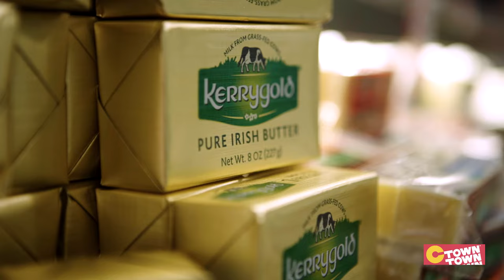Welcome to CTown Supermarkets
With our roots planted in NYC, we bring your favorite products to YOUR neighborhood.

The store highlighted in this video is located in Astoria Queens, NY.
From all of us here at CTown, welcome to our page!
Here at CTown, we pride ourselves in bringing your favorite products to your neighborhood. to find a CTown close to you.